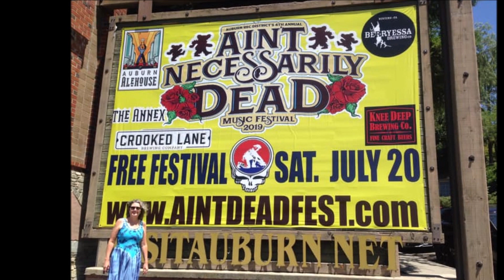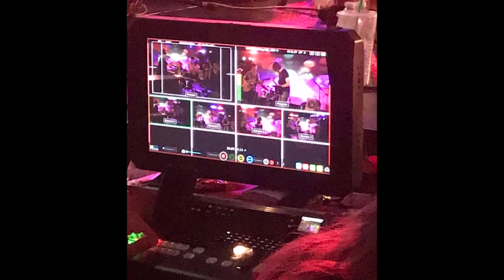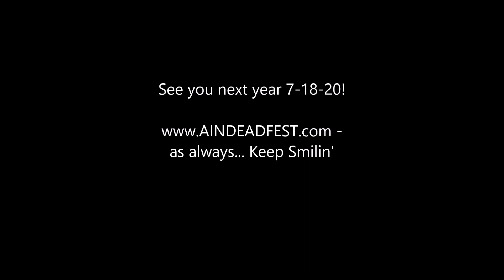2019 Ain't Necessarily Dead Festival Featuring Stu Allen & Mars Hotel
On the 50th Anniversary of Man standing on the moon, the Auburn Recreation District presented the 5th Annual Free "Ain't Necessarily Dead Festival" - Next years festival will be on July 18, to keep up on things